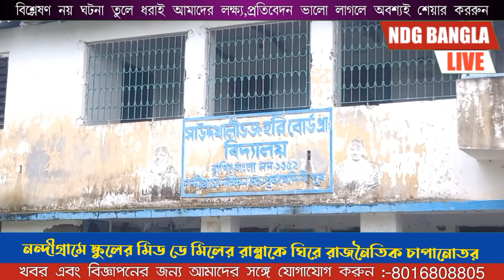নন্দীগ্রামে স্কুলের মিড ডে মিলের রান্নাকে ঘিরে রাজনৈতিক চাপানোতর